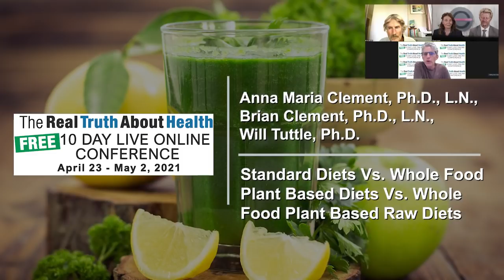Standard Diets Vs. Whole Food Plant Based Diets Vs. Whole Food Plant Based Raw Diets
Standard Diets Vs. Whole Food Plant Based Diets Vs. Whole Food Plant Based Raw Diets -  Anna Maria Clement, Brian Clement, Will Tuttle

• Author: Anna Maria Clement, Ph.D., L.N.| Book - Healthful Cuisine: Accessing the Lifeforce Within You Through Raw and Living Foods

• Author: Brian Clement, Ph.D., L.N.,  | Book - Killer Fish: How Eating Aquatic Life Endangers Your Health

• Author: Will Tuttle, Ph.D. | Book - The World Peace Diet